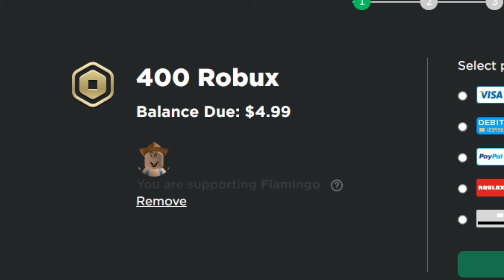USE STAR CODE “FLAMINGO” OR DIE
Congrats Flamingo
To Get a Star Code!! Wohooo!